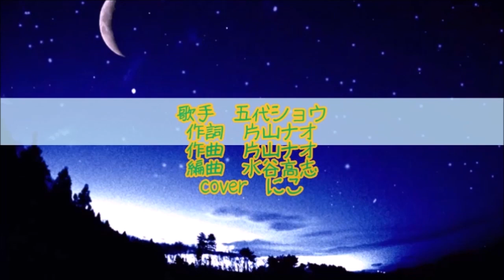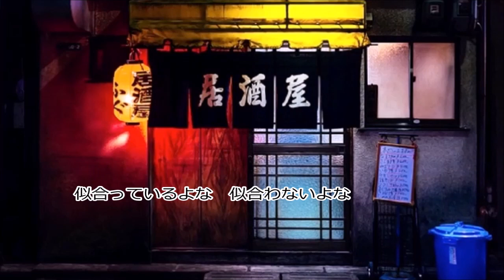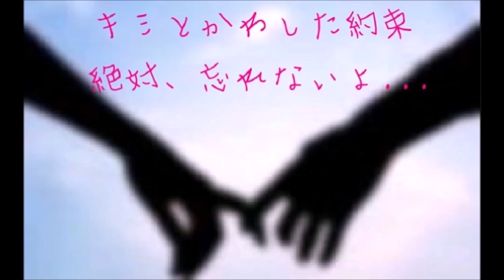[新曲] 中州悲恋街／五代ショウ cover にこ ２０２３年２月３日発売 片割れグラス・奥越雪の火祭のシングルcdに収録されています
2023年2月3日発売。
片割れグラス・奥越雪の火祭のシングルｃｄに収録されています。
作詞　片山ナオ
作曲　片山ナオ
編曲　水谷高志
男性の歌はやっぱり難しいですね。
練習を始めてからかなりの時間が経ってしまいました。